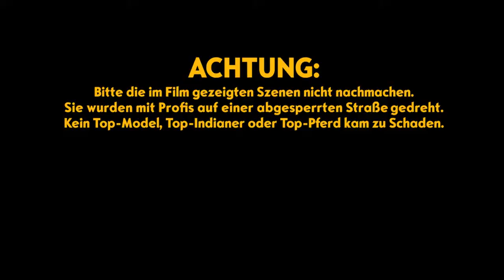Opel ADAM & Lovelyn (HD)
In the middle of the California desert filmed "Germany's Next Top Model" contestant and winner of the Opel jobs model Lovelyn Enebechi, the new spot with the Opel ADAM.